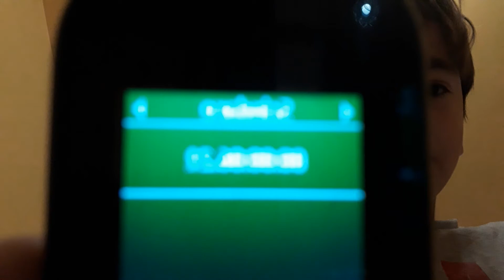Ma usturat de mor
Joacă Touchgrind BMX